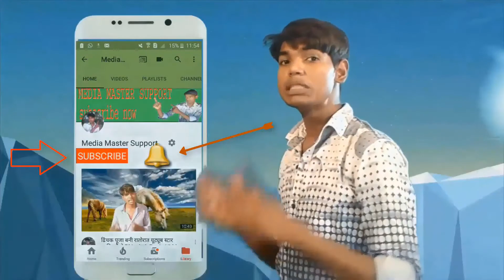Tere Dard Se Dil with DJ Jhankar HD 1080p Deewana 1992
umang hai tarang jhankar
aap jaisa tha na koi aap
kati patang full movie
aik tu na mila sari duniya mile bhi hd
umang hai tarang remix
hum thay jin ke saharay
umang hai tarang status
tum bewafa ho na hum bewafa hain
na koi umang hai status
aradhana songs
sajjad ali
yeh jo mohabbat hai
hai tha zindagi mein
patang song
jis gali mein tera ghar na ho balma original hd
mera jeevan kora kagaz full song
jab bhi ji chahe
chingari koi bhadke
nayi duniya jhankar
nayi duniya status
daag movie song hd
jab bhi ji chahe jhankar
daag movie song bhojpuri
ek chehre pe pyar aaya
daag songs 1952
hum aur tum tum aur hum khush hai
daag songs sanjay dutt
chahen ek nai soorat mehdi hassan
daag songs punjabi
tera ji chahe tu paas mere aa jana
nayi duniya whatsapp status
ab chahe maa roothe ya baba
daag old movie
yaad aati hai jab teri mujhko
chahta hai peene ko
aashiqui video songs
har zakhm dil ka tujhe dil se dua
zindagi hai dj shadow
dheere dheere se mein aana
zindagi hai female version
karaoke with lyrics
tu meri har khushi hai
main duniya bhula dunga
tu meri zindagi hai remix
zindagi hai hd 1080p
zindagi hai new version
zindagi hai jhankar beats
zindagi hai ringtone
nazar ke samne jigar ke paas
aashiqui 2 songs video
whatsapp status
tu meri zindagi hai lyrics
ab tere bin jee lenge hum
aashiqui bangla full movie
Rukh Zindagi Ne Mod Liya Kaisa Full HD 1080p
Rukh Zindagi Ne Mod Liya Kaisa  Popular Heart Touching Song With Bollywood Emotional
Baaton Ko Teri Full HD Song with Arijit Singh  Abhishek Bachchan Asin
Searches related to Matlabi Hain Log Yahan Par HD
begana full movie 1986
matlabi status
begaana 1963 songs
matlabi punjabi song
full song remix
matlabi duniya
full song jhankar
apno mein main begana whatsapp status
afghan movie begaana
phir woh bhooli si yaad aayi hai
apno mein main begana karaoke
bagana
whatsapp status
matlab di duniya nooran sisters
matlabi ho ja zara
kam aye na mushkil mein koi
dost hain matlabi yaar hai
bajana
Isse Pahle Ke Yaad Tu Aayee Lyrical Video | Nazrana | Kishore Kumar | Rajesh Khanna
अपनों में बेगाना | सुपरहिट सॉन्ग | हिंदी मूवी बेगाना | किशोर कुमार
Matlabi Hain Log Yahan (HEERA JHANKAR)
Achha Sila Diya Tune Mere Pyar New Video HD with Jhankar Bewafa Sanam Jhankar song
Acha Sila Diya Tune Mere Pyar New Video HD with Jhankar Bewafa Sanam, Jhankar song
Baaton Ko Teri Full HD Song
Dukhi Karke Tur Giya Full Video Song HD by Attaullah Khan Easakhalvi
Aawaz Deke Hame Tum Bulao HD   Sonu nigham   Anurada paudwal
aharon Ka   Aadhi Raat Ke Baad Songs   Lata Mangeshkar   Old Classic Songs
Aap Kyon Royen by Maratab Ali HD
Pak Chik Pak Raja Babu   HD Video Song   Govinda And Shakti Kapoor   Raja Babu
Tu Shayar Hai Full HD 1080p
Aake Teri Bahon Mein Song Of Lata Mangeshkar    Vansh
4K Video Song Of Lata Mangeshkar   Aake Teri Bahon Mein   Vansh
Kyun Kisi Ko 💔💕WhatsApp status 💖Tere Naam Salman Khan
matlabi status
begaana 1963 songs
matlabi punjabi song
full song remix
matlabi duniya
full song jhankar
afghan movie begaana
bagana
whatsapp status
bajana
4K Video Song Of Lata Mangeshkar   Aake Teri Bahon Mein   Vansh